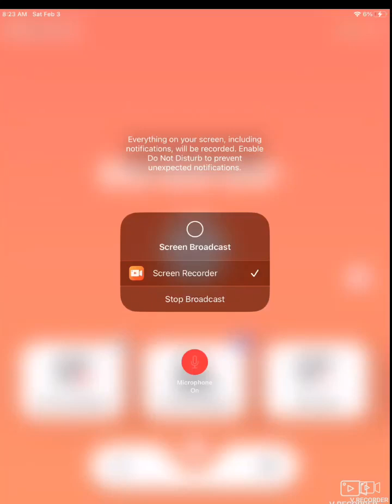Playing piggy for the first time! (sorry for not uploading for so long)